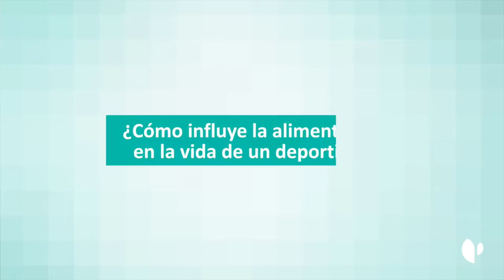GrandesDeCorazón - Guillem Vives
El base de la Selección Española de Baloncesto Guillem Vives, nos cuenta cómo se cuida, nos habla de la importancia de practicar deporte desde pequeños, y da unos consejos a los padres de niños que quieran dedicarse profesionalmente al baloncesto.